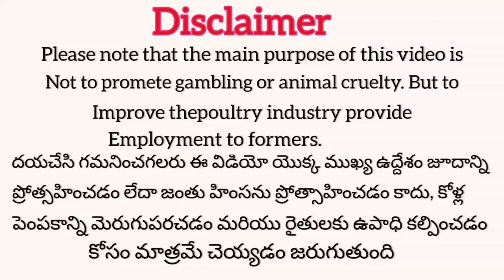bhimavaram chicks for sale 6304 984 104